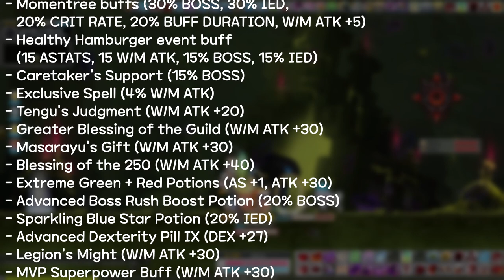[GMS NA Reboot] Kain Hard Verus Hilla Liberation Quest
Verus Hilla ran at the end of May (3 liberation quests in a single month, woo).
I did not get to practice this boss, but I was fairly confident I could just hug corner and play burst strat 💀💀. I could not afford to rerun this since I was in the middle of a move. There were a few annoying lag spikes here and there, so I just played really safely.
I didn't even bother running my usual IED fams since we had so many event buffs. Triple healing OP.
If you hear the audio stuttering too, it's normal. Toaster PC.

This concludes the lib upload week! I'm still trading carries for most of these bosses, but once the 5% changes come, maybe I'll upload some solos.

0:00 Buffs
1:11 1st bar
5:24 2nd bar
11:10 3rd bar
17:15 Room of Disappointment